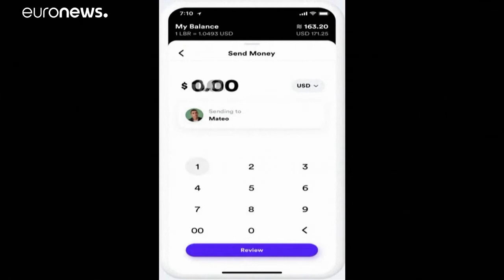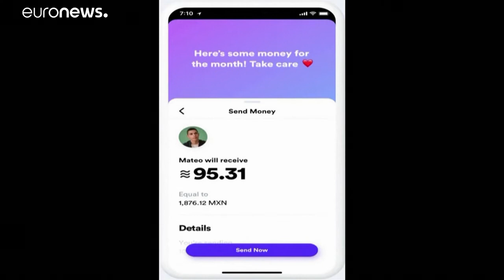Στο Κογκρέσο ο Ζάκερμπεργκ για το Libra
Διαβεβαιώσεις καθώς αποχωρούν πολλά μέλη του αρχικού σχήματος της κοινοπραξίας…